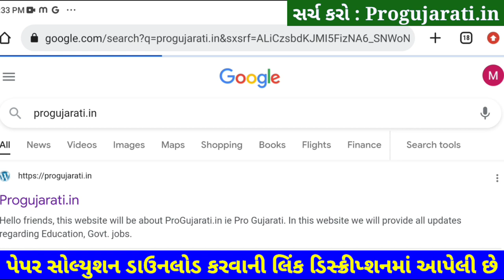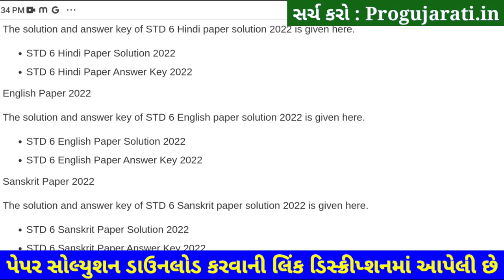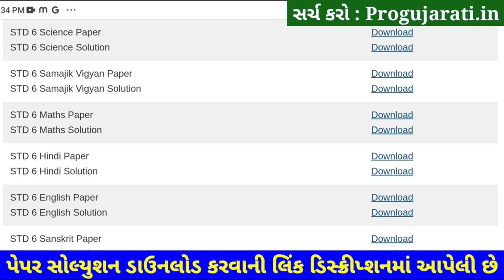STD 6 Hindi Paper Solution 2022 80 Marks October Dhoran 6 Hindi Paper Solution 2022 STD 6 First ex